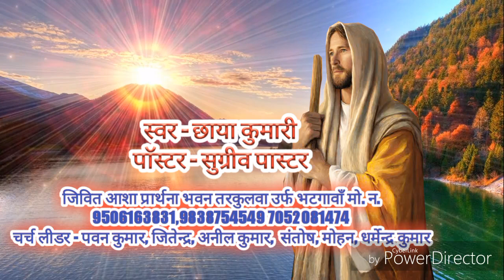यीशु के भजन कर जोर ए मनवा | yeshu ke bhjan kar jor original song, chhaya masihi songs, masihi songs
Album.   Jai masih ki bolo
Song's Title.  यीशु के भजन कर जोर ए मनवा
Singer.  छाया कुमारी
Lyrics.   Dharmendra Kumar
Recording studio.    Milan recording studio bhiti mai Uttar Pradesh